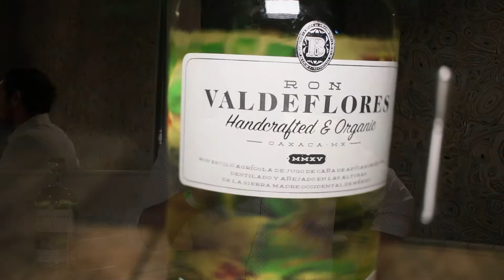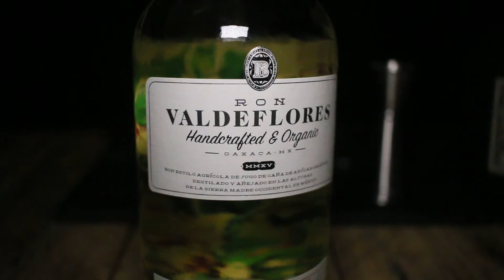Valdeflores: un ron hecho en México | La Europea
En el hermoso estado de Oaxaca se elabora un ron especial: Valdeflores. Platicamos con Juan Pablo Galván, ejecutivo de la marca, quien nos dio todos los detalles. ¡Descubre este ron en el festival "Nada como el Ron" de La Europea!